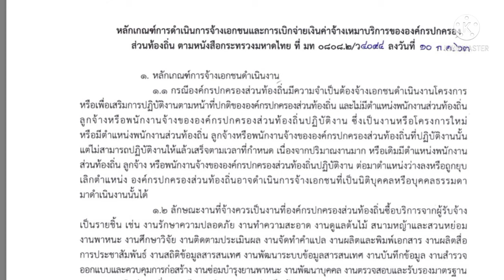ลักษณะงานจ้างเหมาบริการที่ท้องถิ่นจ้างได้